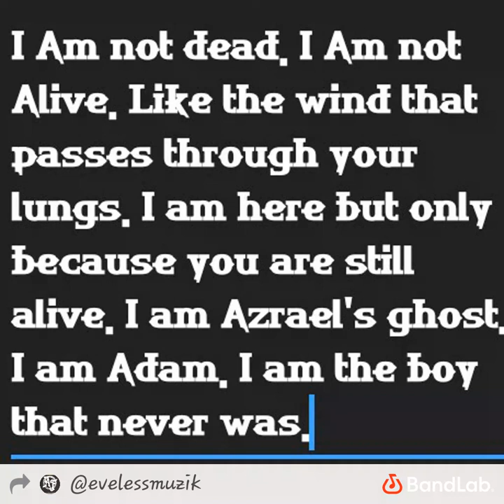"BL88D RED W3DD3NG" - A.F. Paen